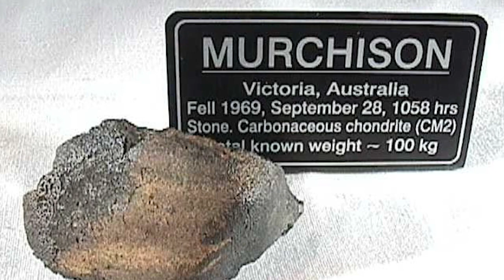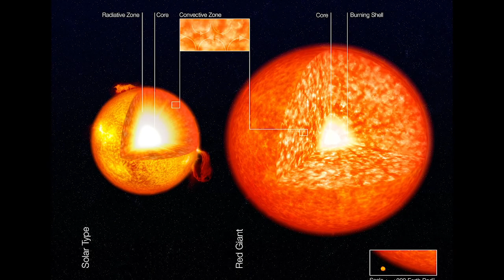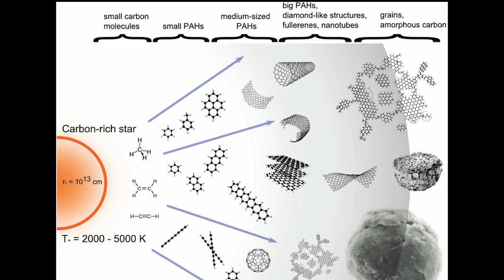Scientists Found a Meteorite Older Than our Solar System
HAVE A GREAT AND BLESSED DAY!

Credits:
CNN